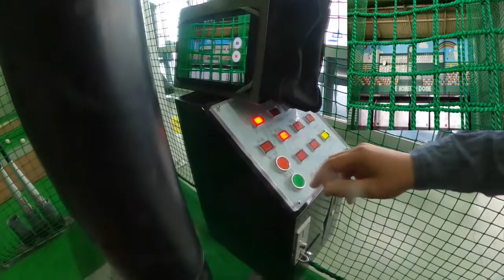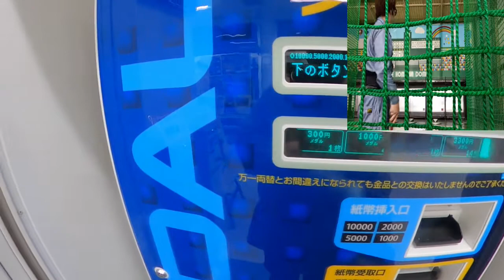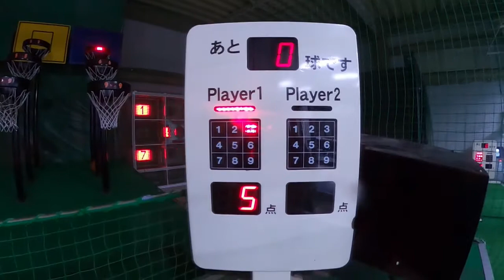ストレス発散💦健康第一🤭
適度な運動を心掛けましょう😄😄💪
なまった体を呼び覚ませ🏋️‍♂️🏋️‍♂️
スカッとしますよ😛💦